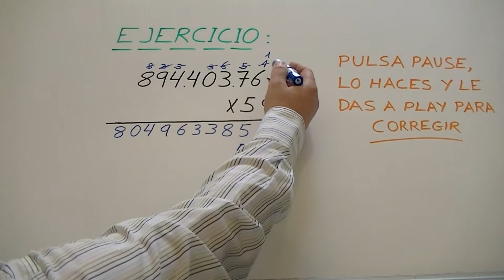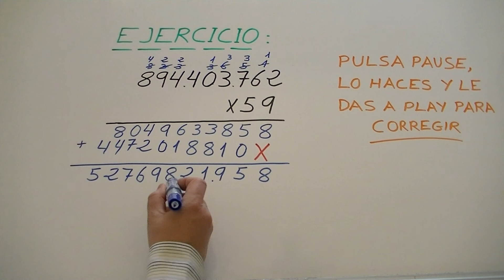Enseñar a los niños a multiplicar por 2 cifras en Educación Primaria. Ejercicio 13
Si quieres aprender a dividir, y a realizar sumas, restas,  multiplicación y división de números decimales, haz click en los siguientes enlaces: